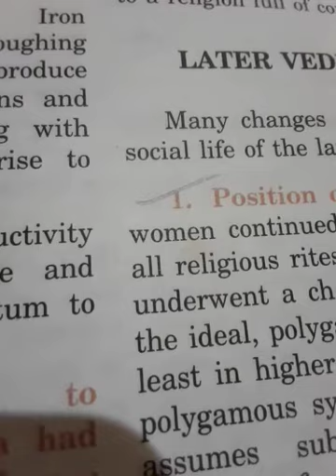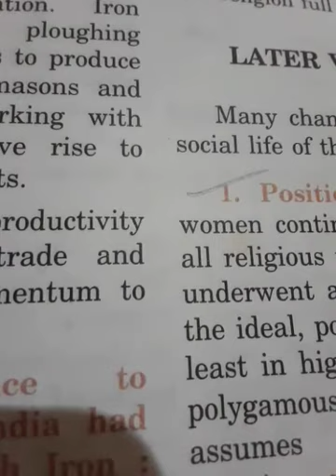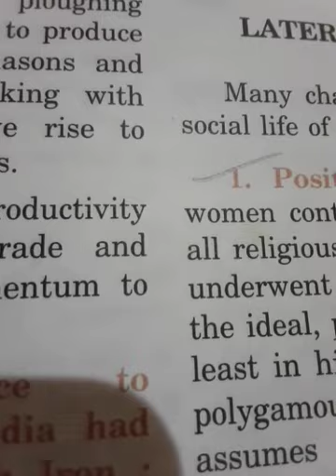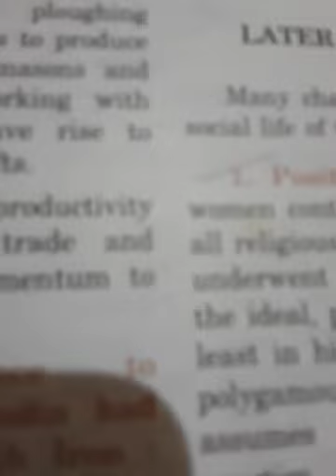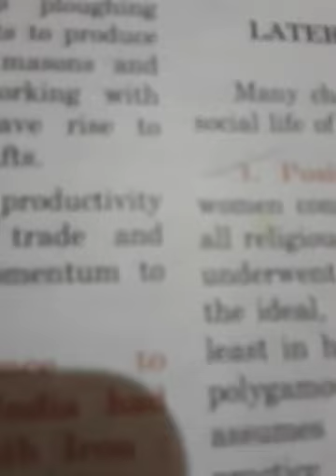Later Vedic Society